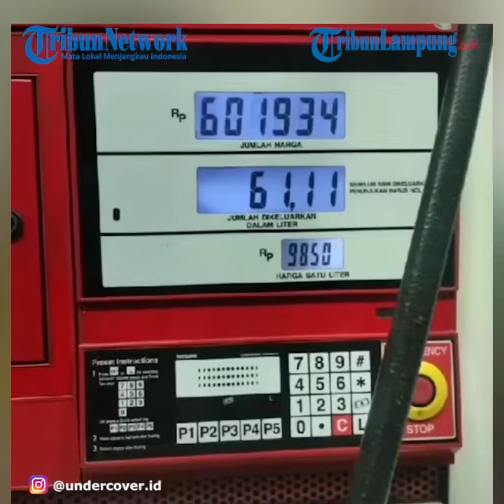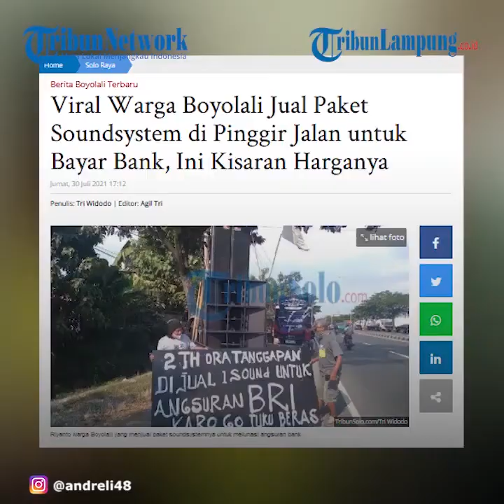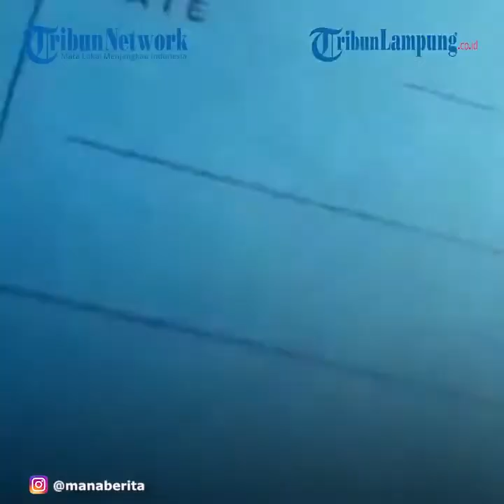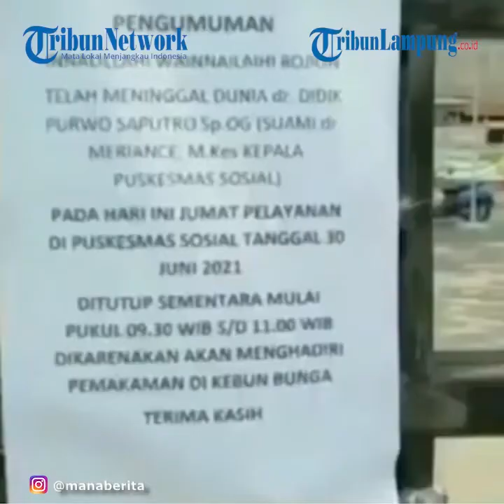7 Viral Hari Ini, Penampakan Kuntilanak Hingga Warga Berburu Daun Sungkai Untuk obat COVID-19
LAMPUNG.TRIBUNNEWS.COM - 7 Viral Hari Ini, Penampakan Kuntilanak Hingga Warga Berburu Daun Sungkai Untuk obat COVID-19